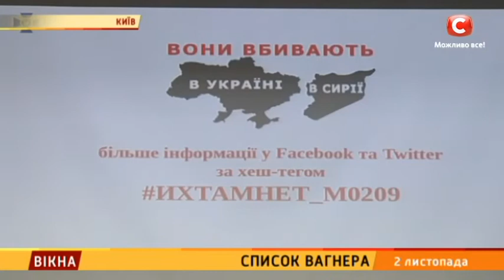Список Вагнера – Вікна-новини – 02.11.2017